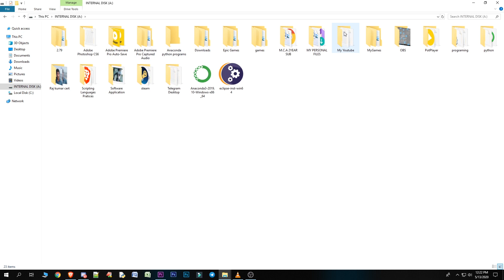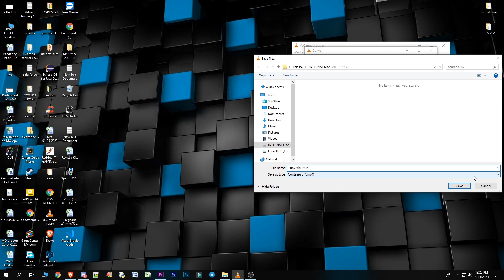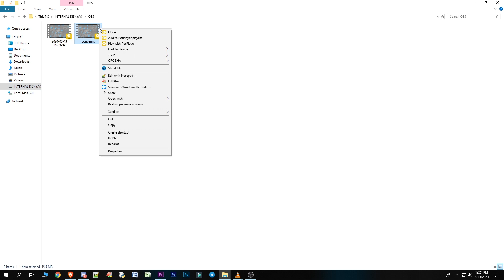How to Convert mkv to mp4 in telugu 2020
In this video I am going to show How To Convert MKV to MP4 using VLC Media Player.

The Simple Way To Covert The Video Formats, First Open The VLC Media Player Application And Select The The Media Option At Top and You Have To Add The Video Which One U Have TO Convert,

After Adding The Video You Will Get The Another Options In That Options At Profile You Need Select (Video for MPEG4 1080p TV/device) And Select The Destination U Need To Enter The File Name Like (Option.mp4)

.mp4 Is Important It Will BE Covert The Video Format And Click On The Save Option

It Will Be Loading In The VLC Media Player After Loading Your Video Format Is Successfully Changed TO MP4 IN DESTINATION FILE.

 What Is Coinbase? And How To Use?

 What Is Team Viewer? How To Use In Mobile Or Pc

 How To Download Youtube Videos with High Resolution

 All content used is copyright to SameerBhargav.INFO,